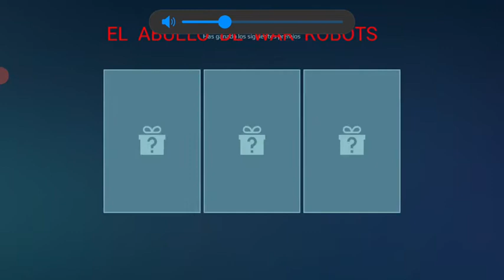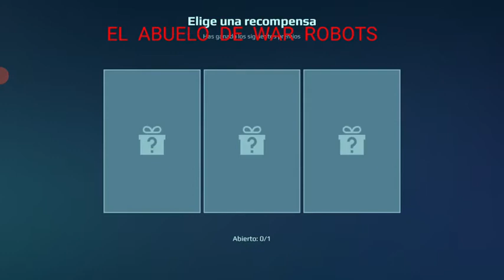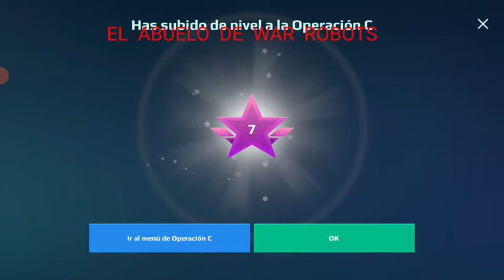VÍDEO # - 245 - TAREA COMBATE A MUERTE X EQUIPOS ELIMINAR 20 ENEMIGOS